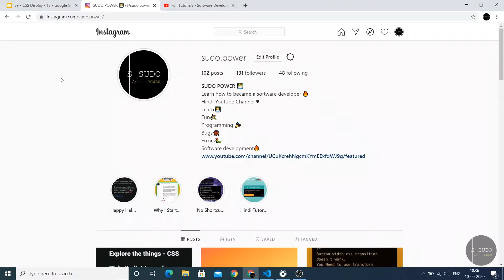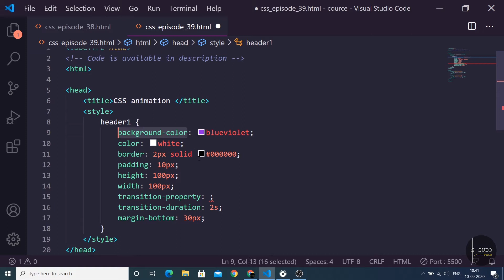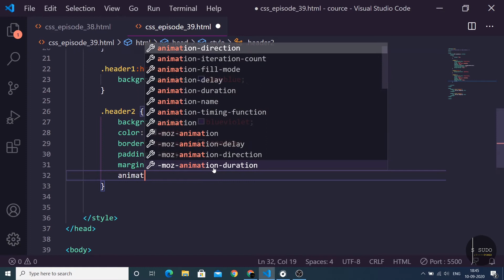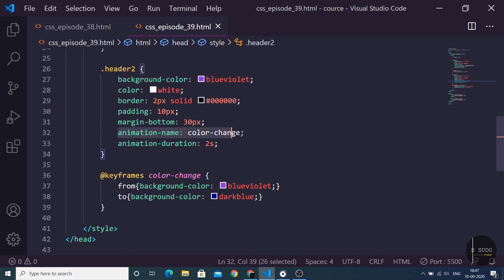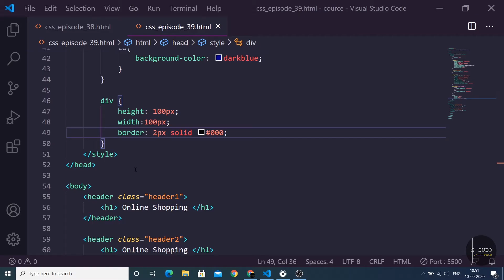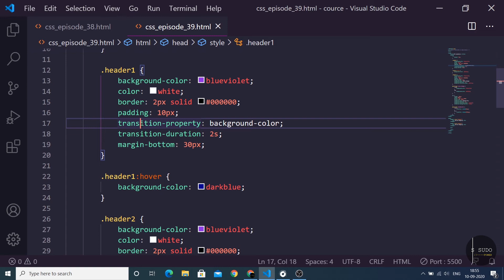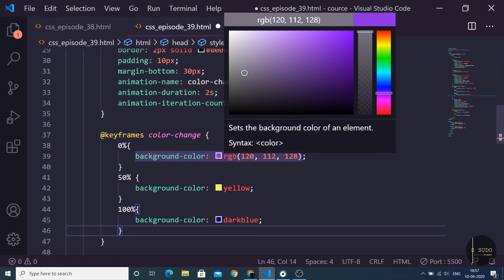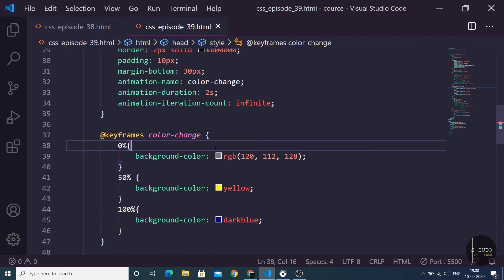#39 Software Developer/Engineer Bane | CSS Hindi Tutorial Course | CSS Animation Properties in Hindi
Iss episode me aapko sikhane vala hu CSS animation properties

Agar aapne pehla video nahi dekha he to please check or suruvat se dekho